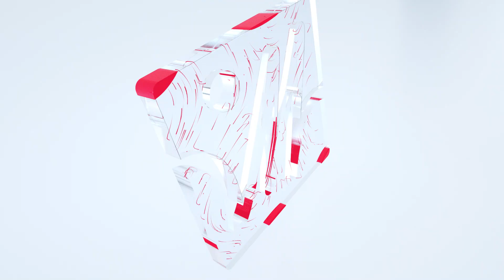عجين السوندويتش.. طريقة تحضير منزلية سريعة وبمقادير متوفرة